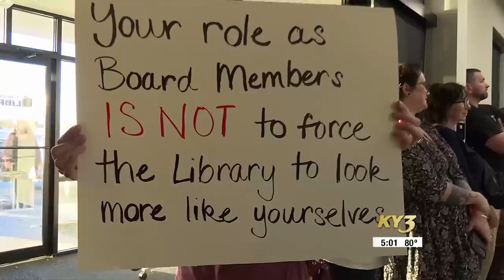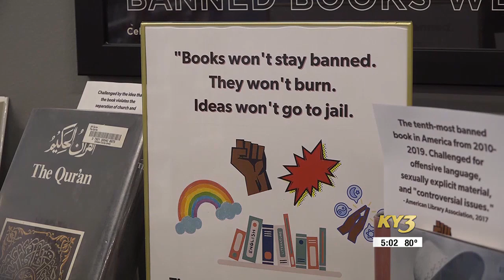Newly resigned Christian Co. Library board president voices concerns; library district responds a...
Newly resigned Christian Co. Library board president voices concerns; library district responds amid lawsuit